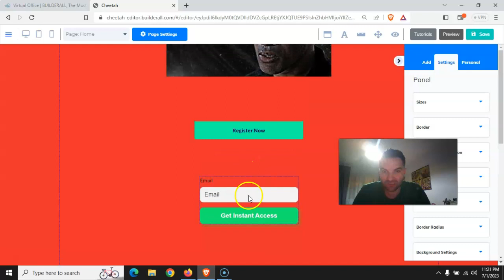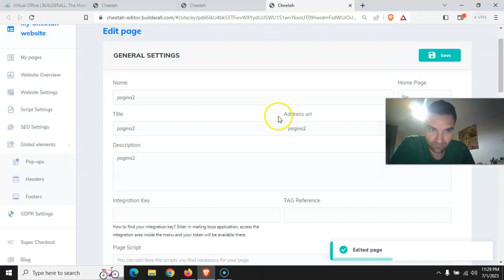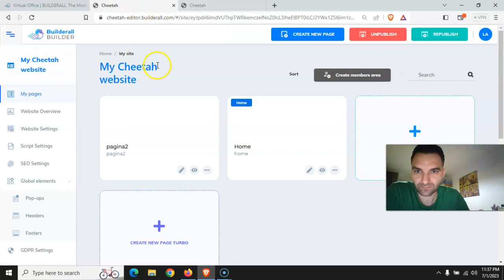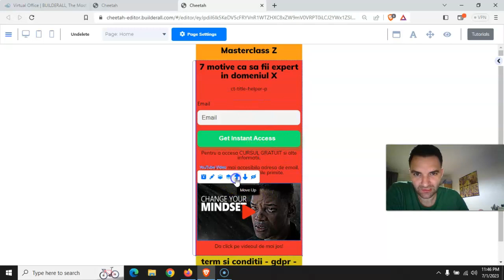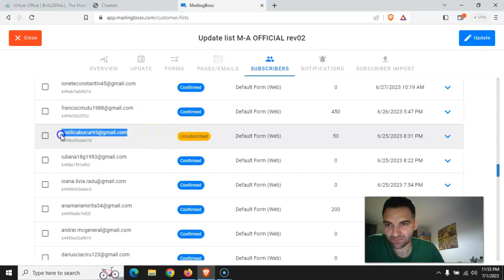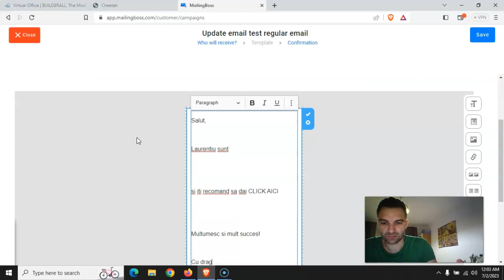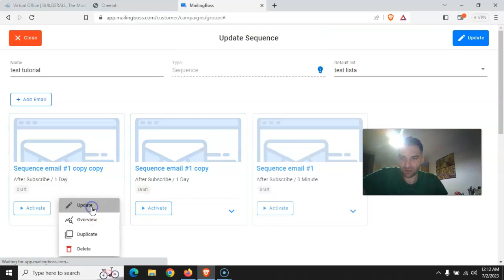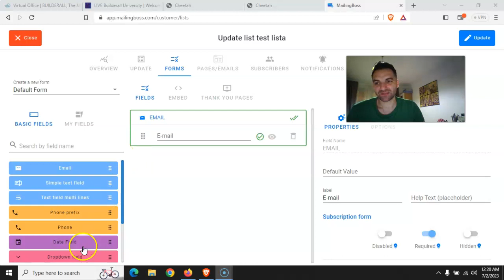Builderall! Cum se creaza o lista de email si automatizarea, setarea emailurilor! Email Mailingboss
Acceseaza in cazul in care vrei sa faci rapid bani online din Marketing Afiliat, si pune in practica informatiile din CURSUL GRATUIT!

 -video-ul  de astazi se numeste si sper sa aiba success fiindca are scop educativ financiar.

- video-ul  “Builderall! Cum se creaza o lista de email , emailuri si automatizarea emailurilor in Mailingboss 5.0, setarea emailurilor! Email Builderall - tutorial in limba romana”  are ca scop sa aduca valoare in viata oamenilor si doar tu ma poti ajuta la marketing-ul online distribuind acest video.

-  video-ul “Builderall! Cum se creaza o lista de email , emailuri si automatizarea emailurilor in Mailingboss 5.0, setarea emailurilor! Email Builderall - tutorial in limba romana”  este un video creat in totalitate de Laurentiu Florea

- daca ti-a placut si tie acest video “Builderall! Cum se creaza o lista de email , emailuri si automatizarea emailurilor in Mailingboss 5.0, setarea emailurilor! Email Builderall - tutorial in limba romana”  m-as bucura tare mult sa ma ajuti sa impartasesc acest video la cat mai multe persoane.

Detalii despre mine, Laurentiu Florea:
- Trainer si speaker motivational din 2013!
- Life & Business Coach din 2013!
- Expert in automatizarea oricarui tip de afacere. (90% din afaceri pot fi automatizate daca stii cum)
- Consultant Financiar inca din 2013!

Mesaj de la mine, Laurentiu Florea:
- Iti multumesc pentru ca ai vizionat video-ul de astazi: Prezentare Builderall - Afacere Online, Funnel Vanzari, Afacere Automatizata, Bani Online, Afiliere!

- Iti promit ca voi oferi continut de valoare si iti cer sa fii alaturi de mine pentru a transmite mai departe aceste video-uri. Cel mai bun marketing online este atunci cand si tu dai share la acest video!

Cuvinte cheie: Platforma Builderall! Afla cum se creaza o lista si o secveta de emailuri in platforma Builderall! totodata, afla cum se trimite un reglar email in interiorul platformei Builderall. Afla cum se creaza un email de la zero, afla cum se creaza o lista de emailuri in Mailingboss 5.0. Afla cum se lucreaza in Builderall si in Maillinbosss 5.0 ca sa creezi emailuri si sa automatizezi afacerea si sa programezi emailurile. iti recomand sa te uiti si la tutorialul despre cum sa creezi un site de la zero in Builderall website builder, iar acea informatie o poti conecta cu Mailingboss 5.0 in BUilderall ca sa creezi automatizarea de emailuri si de secvente. Mult succes!